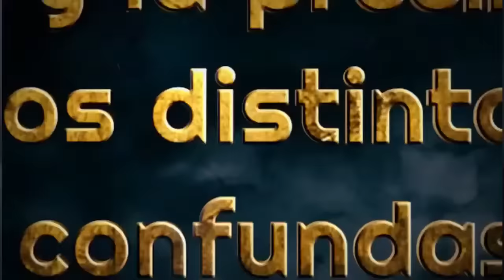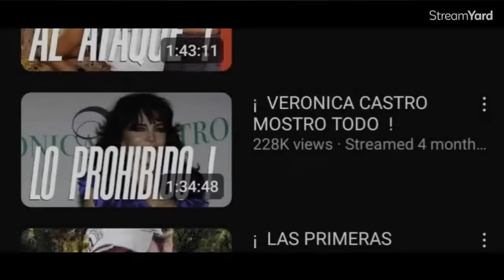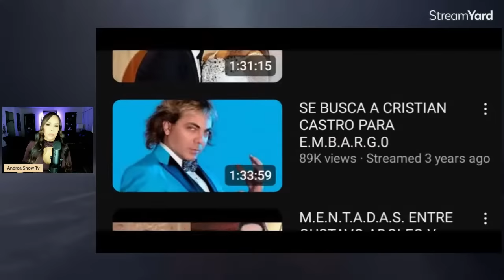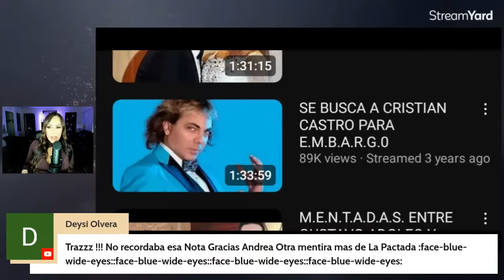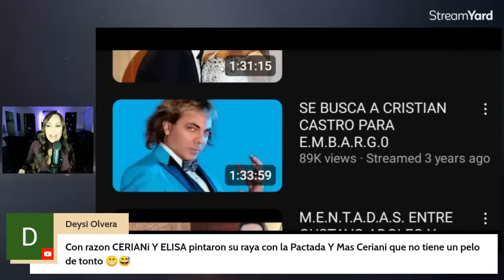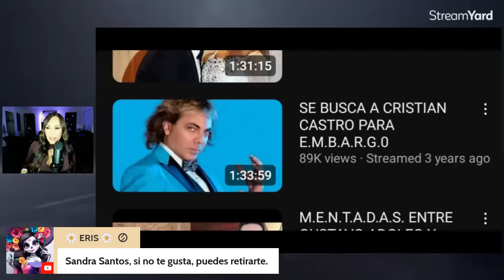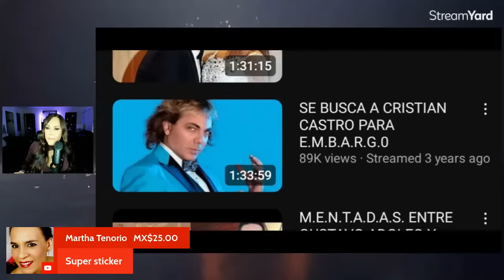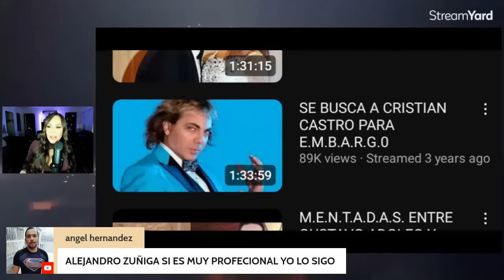🧨🔥💥CASSANDRA LA TRANS MÁS FAMOSA VS HIMMEL LA TRANS MAS CARA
Cassandra y himmel , las trans más famosas de México.